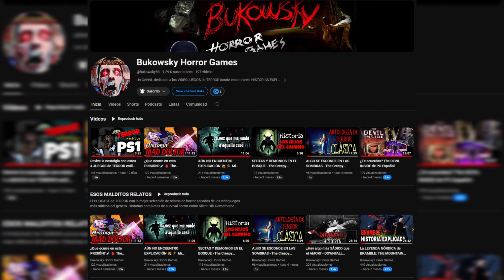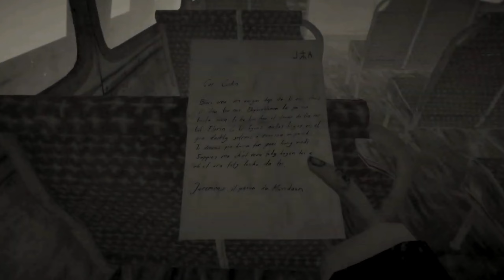EL MEJOR TERROR ACTUAL con ESTÉTICA RETRO. ¿CONOCES LOS JUEGOS DE ESTE TOP?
El terror siempre se disfruta sufriendo un poco y los 12 videojuegos de este top son actuales pero beben de esa estética añeja y retro que tanto nos gusta. Desde survival horror hasta walking simulator pasando por los FPS. De todo ahí. ¿Conocéis alguno?

*ÍNDICE*
- Intro 00:00
- Unfollow 01:28
- Holstin 02:16
- You Will Die Here Tonight 03:22
- Blood West 04:46
- Crow Country 06:10
- Evil is Back 07:07
- Mundaun 07:39
- Saturnalia 08:32
- GYLT 09:35
- Cannibal Abduction 10:57
- Divine Frequency 12:06
- Hollowbody 13:03

*MIS REDES*
▶️  GRUPO TELEGRAM: